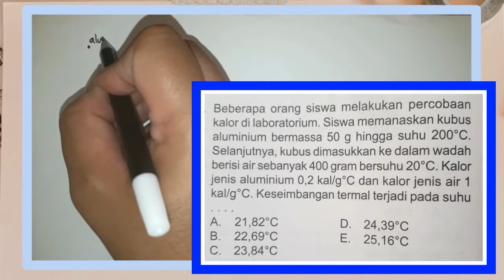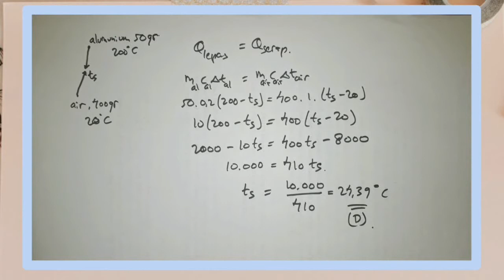Kesetimbangan Termal Alumunium dan Air